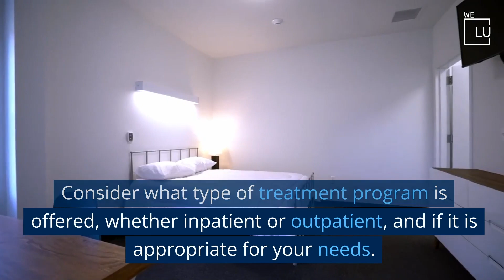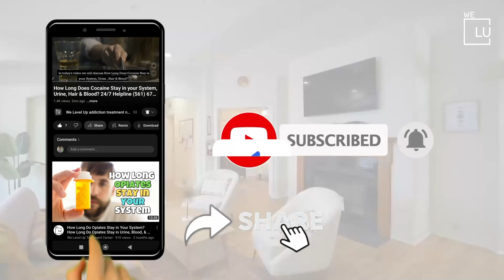Alcohol Detox Drug Rehab serving El Cajon, California WLU Treatment Centers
Welcome to the We Level Up treatment centers Alcohol Detox Drug Rehab, El Cajon, California service area video. Our CA treatment center is committed to helping individuals overcome alcohol and drug addiction through personalized care and evidence-based treatment approaches. We provide our clients a safe and comfortable environment to heal and recover. Our team of experts offers a comprehensive range of services, including detoxification, rehabilitation, and aftercare support.

Alcohol and drug addiction can be a challenging and overwhelming experience for individuals struggling with addiction and their loved ones. That's why our team can help you find Alcohol Detox Drug Rehab resources in El Cajon, California. We Level Up CA treatment center is dedicated to providing the guidance and support necessary for long-lasting recovery.